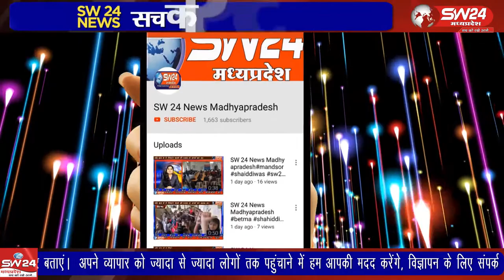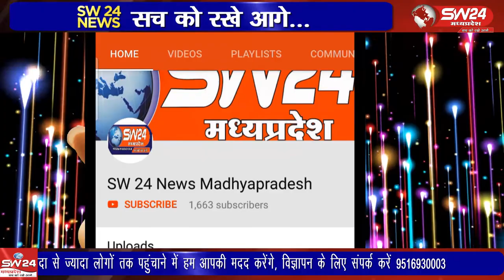indore- इंदौर बाणगंगा क्षेत्र में एक उद्योगपति को ब्लैक मेलिंग की शिकायत दर्ज की गई थी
इंदौर बाणगंगा क्षेत्र में एक उद्योगपति को ब्लैक मेलिंग की शिकायत दर्ज की गई थी उद्योगपति से एक महिला और पुरुष लगातार ब्लैकमेलिंग कर रहे थे जिसके तहत पुलिस ने मामला दर्ज कर एक आरोपी को गिरफ्तार किया है। इंदौर से ब्यूरो राकेश सच्चर के साथ सतीश शर्मा की रिपोर्ट